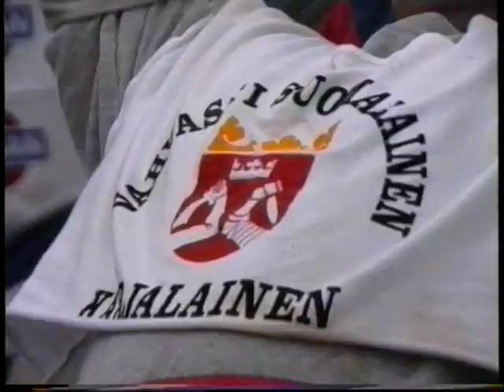Voimamieskisat Sodankylän Jäähallilla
Voimamieskisailua Sodankylän jäähallilla. Mukana myös kolminkertainen Maailman Vahvin Mies Magnus Ver Magnusson.

Tapahtuman on taltioinut Ahti Kumpula ja kuvanauhalta koostanut Peter Pyy.